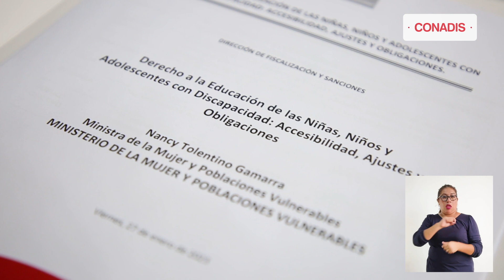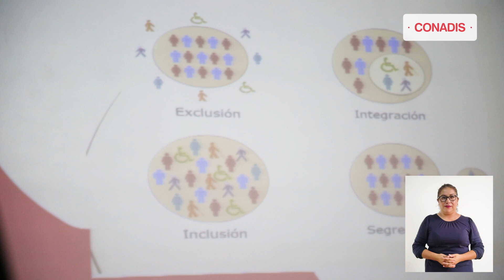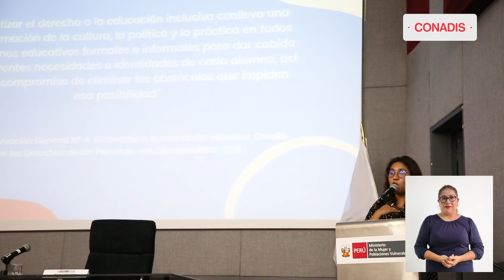Seminario Derecho a la educación de las niñas, niños y adolescentes con discapacidad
El seminario “Derecho a la educación de las niñas, niños y adolescentes con discapacidad: accesibilidad, ajustes y obligaciones” dio luces sobre la actualidad y los desafíos que afronta el Perú en cuanto a la educación inclusiva. 🙌
Este espacio permitió, además, reflexionar sobre el rol de las autoridades competentes y su renovado compromiso de trabajo en beneficio de la población con discapacidad. 🤟